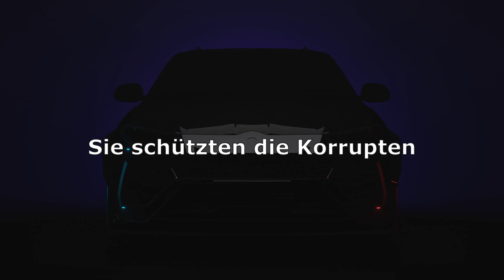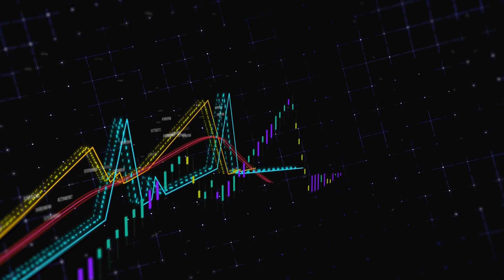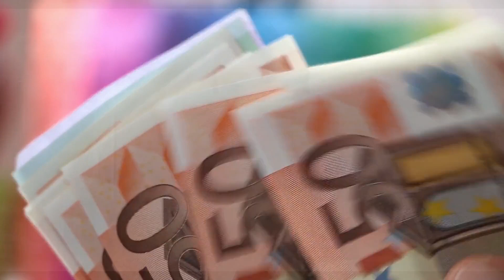Bananenrepublik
Artist: eddy@theloonbase
Song: Bananenrepublik

Text:

Politiker nahm Steuern
Für nen fetten Deal
Millionen waren wenig
Erst Milliarden waren viel

Das Geld ging an die Wirtschaft
Für ne fette Provision
Ein gut dotierter Posten
Als zusätzlicher Lohn

Bananenrepublik, Bananenrepublik

Korruption und Habgier
Landauf, landab gedieh
Der Korruptions-Ermittler:
Ab in die Psychiatrie

Behörden, Richter, Medien
Alle mit dabei
Sie schützten die Korrupten
Und die rechte Polizei

Bananenrepublik, Bananenrepublik

Akten und Dateien
Zufällig verschwanden
Politiker vergesslich
Erinnerung abhanden

Medien priesen täglich
Das Recht und die Moral
Wo Böcke Gärtner sind
Ist Korruption normal

Bananenrepublik, Bananenrepublik

Video Credits

von Pexels

und

motionstock, olenchic, TRAPHITHO, ManishKapoor, Jm_C, rehanali4233481, 19066483,  gaikwadsambhaji, RoyBuri, Hassas_Arts, frycyk01, klimkin, SamuelFrancisJohnson, Gam-Ol,  zillurrahman1, julientromeur, ChristianBodhi, Monstera Production, Glenn Langhorst

von Pixabay